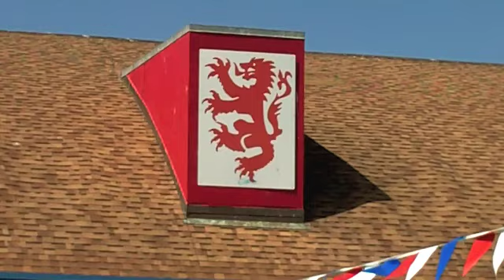San Marcos Dive - 2013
Summary of the San Marcos High School dive competition - 2013